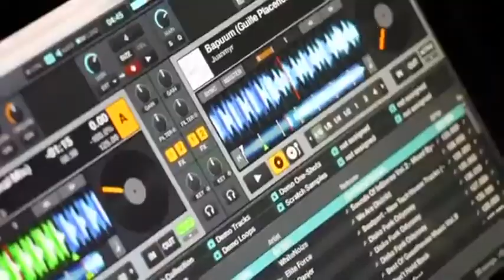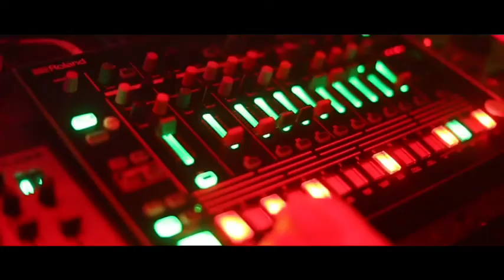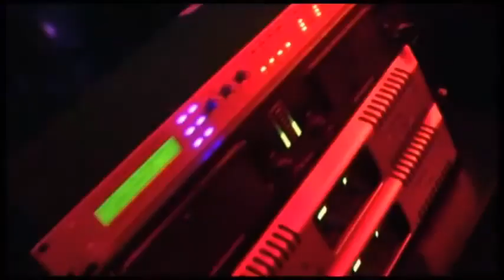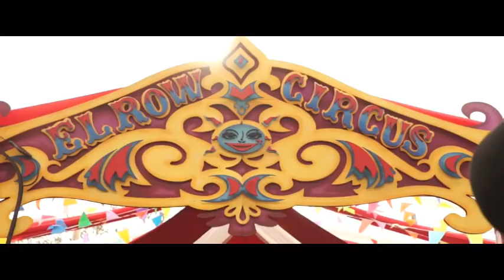GW present: MAGICAL THUNDERS 1 2019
DANCELIFE WORLD CLUB CULTURE & VIVA MUSIC & VIVA REC & NATURA VIVA
PRESENT:

fine, chic, great and glamour progressive house

viva night sound:
SESSION: MAGICAL THUNDERS  V.1
2019
mixed by Giorgio W

DANCE IS WHAT YOU DREAM,
WHAT YOU SEE,
DANCE IS THE WAY WE LIVE.
DANCE NEVER SLEEPS...